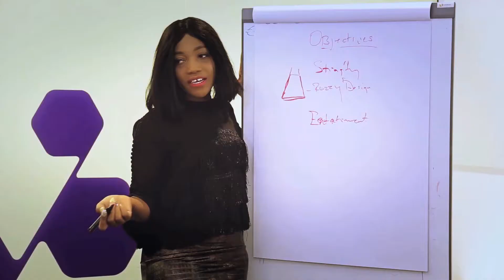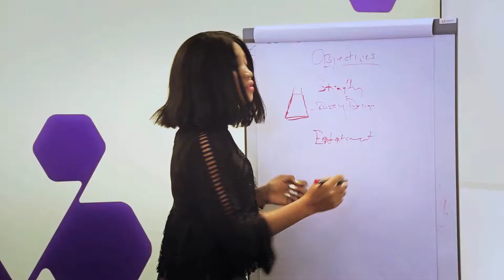Merck Foundation Launches Merck More Than a Mother theme song to Empower Infertile Women in Africa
Merck Foundation launches an Empowering theme song for ‘Merck More Than a Mother’ Heroines in Africa

• This is how Merck Foundation cooperates with art and media to raise awareness and create a culture Shift- A theme song launched to tell the story of “Merck more than a Mother” Heroines.
In the same week of International Women’s Day, Merck Foundation launched the ‘Merck More Than a Mother’ theme song, to honor childless women across the world and acknowledge their value.
I strongly believe that art and media play significant roles in raising awareness about sensitive topics like infertility, hence will contribute significantly to break the stigma around infertile women in Africa, if utilized properly.
One of the great challenges today is that we often feel untouched by the problems of others, even when we can easily do something to help. Giving people access to data most often leaves them feeling overwhelmed and disconnected, not empowered and poised for action. This is where art can make a difference.
Art does not show people what to do, yet engaging them in meaningful work of art can connect them to themselves and their senses, body, and mind. It can make the problem felt, and this may stimulate emotion, engagement and action. All forms of art through various media channels can become effective tools to help in empowering childless women and change the social and cultural perception of infertility in general, and this is how we plan to use art and media to achieve our goals faster.
We decided to create this song in partnership with a female rising star from Sierra Leone, ROZZY, to tell the world the story of women who suffer infertility stigma in Africa and the possibility of transformation when they are empowered and guided to realize their purpose in life besides being just mothers. This is a creative intervention to advocate for those women against the discrimination, isolation and  violence they face every day due to their inability to bear children, which is not fair.
What the song is about:   The song is about a simple woman from Africa who dreamt of a beautiful and happy family with kids and a loving husband. But fate was not on her side since she couldn’t have a baby for many years. Obviously, it was a painful experience for her, especially when her husband, the man of her life abandoned  then divorced her because of her inability to bear a child.

Infertility affects women and men equally, both husbands and wives should share the journey of fertility treatment to build a happy family - it is a shared responsibility. Rozzy’s husband however, never supported her and continuously blamed and abused her, like what happens every day to many women across Africa.
Broken and devastated, Rozzy lost all her hopes, until she met us, Merck Foundation, her life transformed entirely after getting empowered through ‘Merck More Than a Mother' campaign. Merck Foundation provided her with training, developed her skills and helped her to establish her small business to become independent, strong and happy.
Only when she discovered her purpose in life, she gained self-confidence and self-respect and knew how to reach her potential.  She achieved the success she always deserved, not just professionally but in her personal life as well. She met the man of her dreams, the man who loves and respects her.
She got married for the second time, but this time is different, her husband supported her through the fertility treatment. He shared the responsibility with her which eventually paid off when they got blessed with a beautiful baby.
Finally, a happy family with a loving husband………..
And the story doesn’t end here, when her ex-husband met the new, confident, successful, and happy Rozzy, he tried to come back to her, but it was too late………. Who would want a man like him back!
There are many Rozzies out there; we witness their stories of suffering and humiliation every day, it is time to act and make a change. It is unacceptable in the 21st century that women should suffer this injustice for something out of their hands.
This culture must change.
All artists and media persons out there, let’s join hands to make a change, Women are More than Mothers, a message must reach every door, every community, every mind and every heart…

Dr. Rasha Kelej